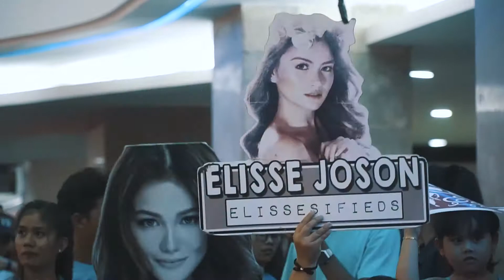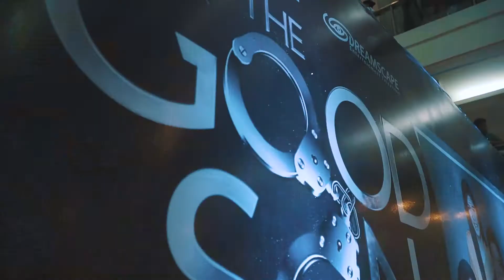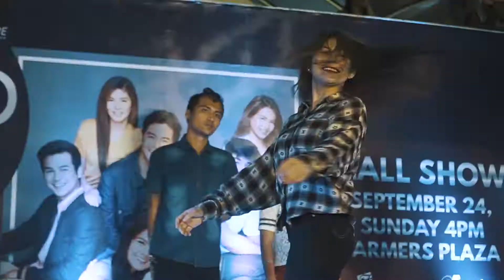Mall Shows at Araneta Center